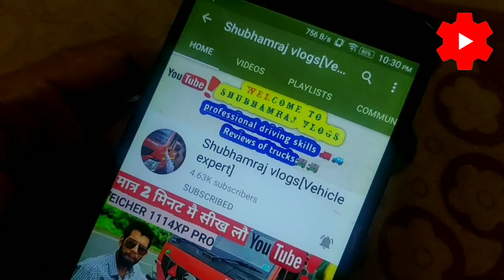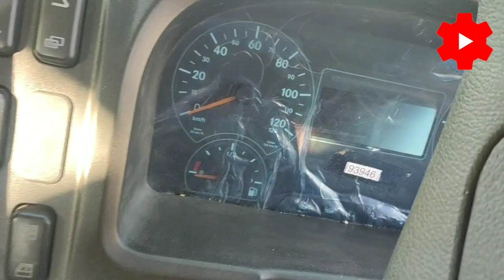Review of Bharat benz 5028t truck,specifications and full review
more information of trucks